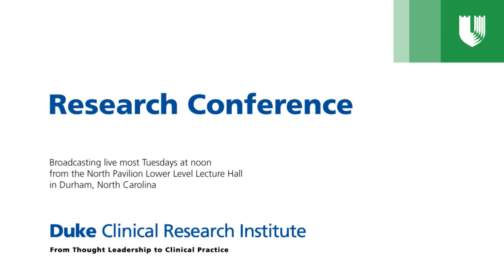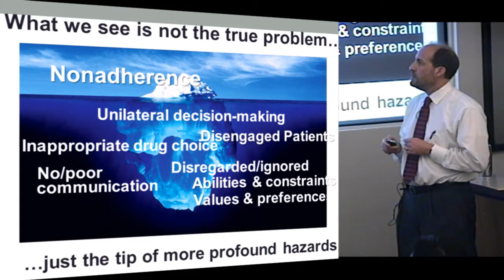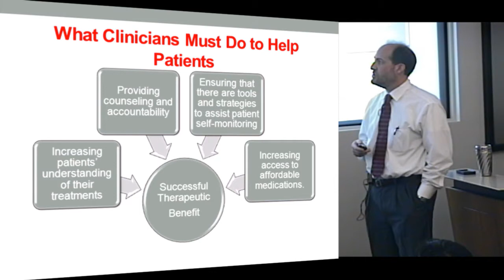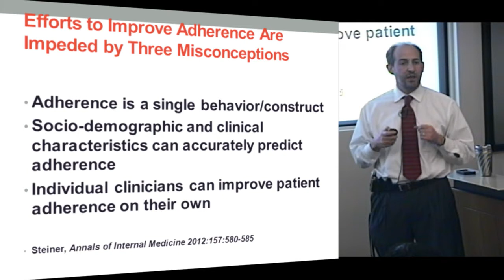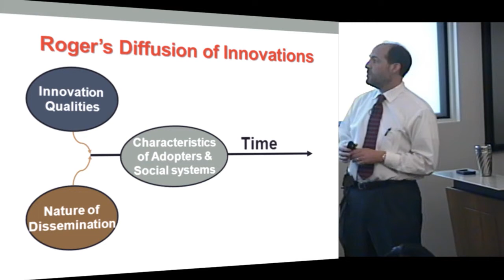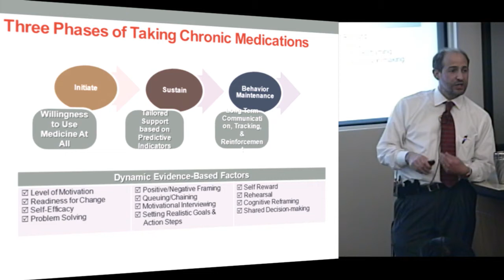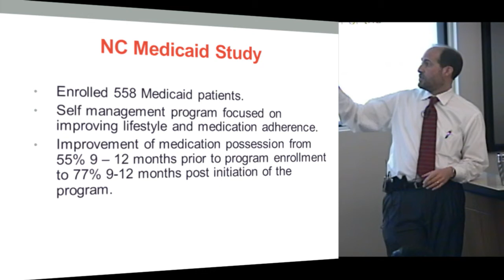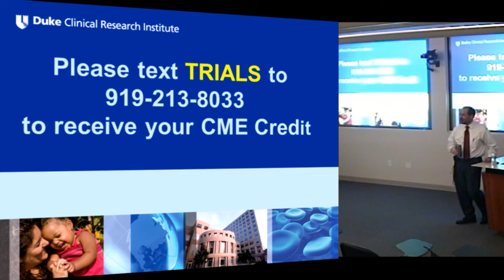Trials and tribulations of moving from efficacy, effectiveness to implementation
Hayden Bosworth, Ph.D.
Professor of Medicine
Professor of Psychiatry and Behavioral Sciences
Durham Veterans Administration Medical Center